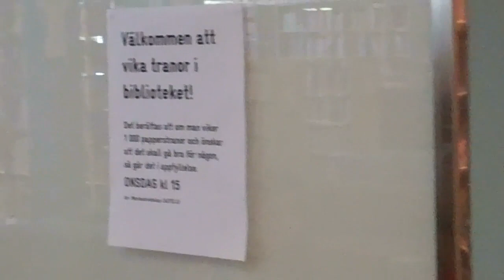Montessori-skolan CASTELLO Vi viker tranor för Japans folk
Created on maj 19, 2011 using FlipShare.